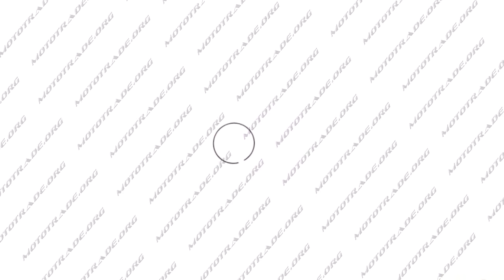D 3091 Кольца б п для Husqvarna 350 O44mm, высокая BEST, шт